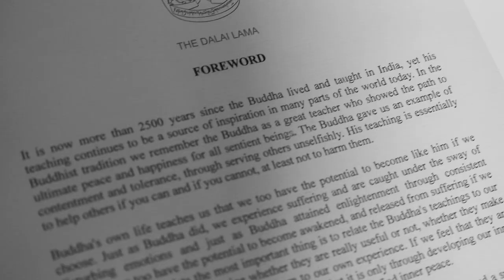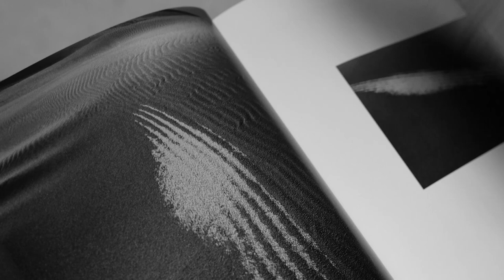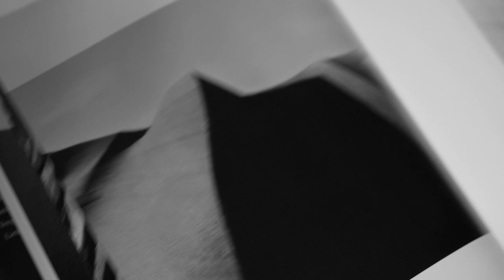Élő ember – Portréfilm Normantas Paulius fotóművészről (előzetes)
Normantas Paulius litván származású magyar fotóművész nem mindennapi „karrierje”egy kölcsön-Ljubityel boksz géppel indult, melynek másik tartóoszlopa Vilniusban, Skóciában és Nyíregyházán, párhuzamosan egy-egy önálló múzeumban rögzült. Örök mozgásban, mindig és mindig ismételve tért vissza kedvelt transzcendens tett-helyeire, s talált újabb és másabb olvasatot, – nem verbálisan.

Rendező: Gulyás Gyula
Operatőr: Tóth Gergely